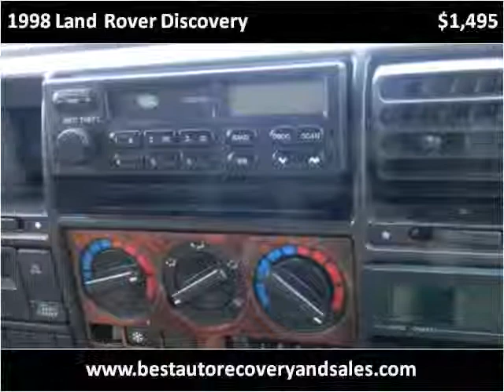1998 Land Rover Discovery Used Cars Seattle WA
This 1998 Land Rover Discovery is available from Best Auto Recovery.